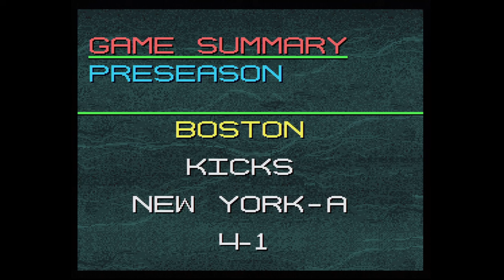Tecmo Super Baseball Gameplay (SNES)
Sorry for the audio desync, not sure what happened.

Capture Method: SNES 1Chip-01 into RetroTINK-5X (generic 4:3, LPF Low, sharp interpolation, RGB Limited) via SCART RGB into Elgato HD60 S via HDMI

Game: Tecmo Super Baseball
NA Release Date: September 1994
Platforms: SNES, Genesis
Developer: Tecmo
Publisher: Tecmo